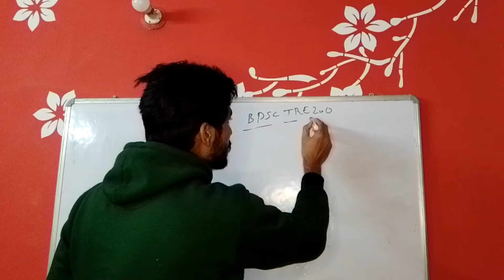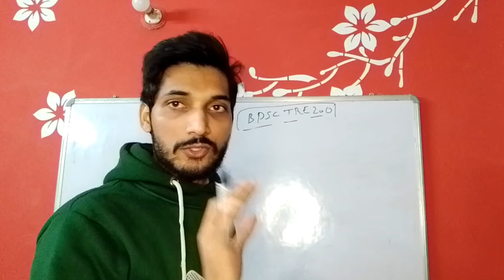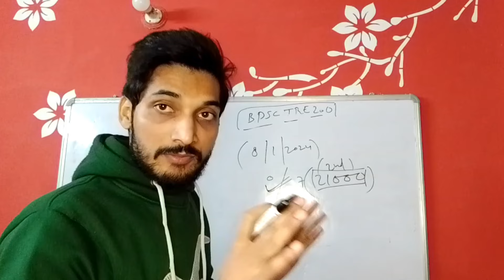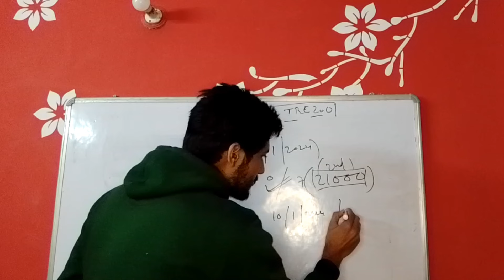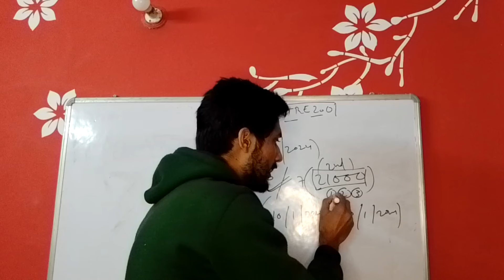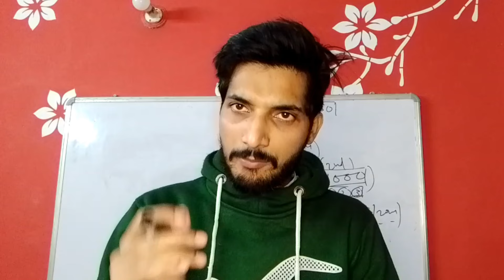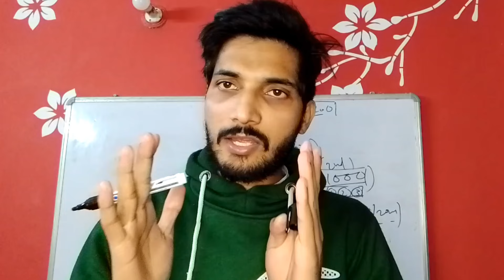BPSC TRE 2.0 शिक्षक भर्ती/भाषा अर्हता को लेकर बड़ी खुशखबरी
bpsc tre 2.0 teachers bahali letest update
BPSC TRE 2.0 language ko lekar badi khushkhabri
BPSC TRE 2.0 language wale Condidate ko kab milega insaf
BPSC TRE 2.0 language wale ko la se milega insaf
BPSC TRE 2.0 suppliment result kab aayga
bpsc tre 2.0 2nd merit list kab aaygi